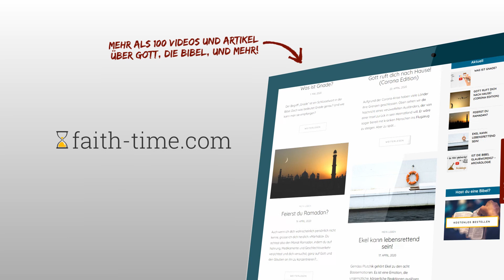Tipps aus der Bibel für deine Psyche | #1 Anderen Gutes tun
Die Bibel ist kein Psychologiebuch. Sie ist aber von Gott geschrieben und weil Gott dich durch und durch kennt und nur das Beste für dich will, enthält sie viele Weisheiten, wie es deiner Seele und deinem Geist gut gehen kann. In diesem und den nächsten Videos (immer am Dienstag) erfährst du einige praktische Beispiele dazu.